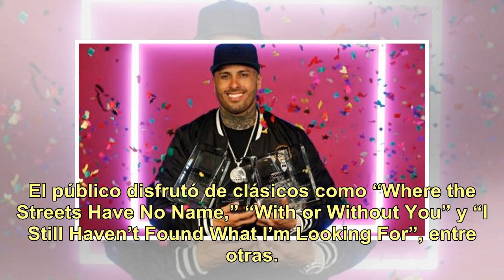U2 y Coldplay, los músicos que más recaudaron durante 2018 - TN.com.ar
U2 está en el primer lugar de la lista publicada por la revista Forbes, con los artistas mejores pagos del último año. El grupo irlandés recaudó 118 millones de dólares en ganancias desde el 1 de junio de 2017 al 1 de junio de 2018, según destacó la publicación. En parte fue gracias a su exitosa gir...